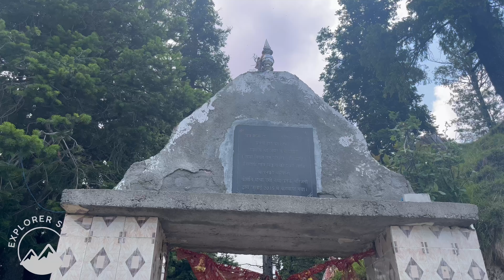Dainkund Peak Dalhousie||Best Location of Dalhousie||Best Places to visit in Dalhousie||Pohlani Mata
In this video, I am going to give you a virtual tour of Dainkund Peak Dalhousie.

Dainkund Peak Dalhousie||Pohlani Mata Temple Dalhousie||Dainkund Trek Dalhousie||Dainkund Dalhousie|

Mic I Used
Selfie Stick
Amazon Basic Lightning Usb Cable
Duracell Type C to lightning Cable
Camera I used